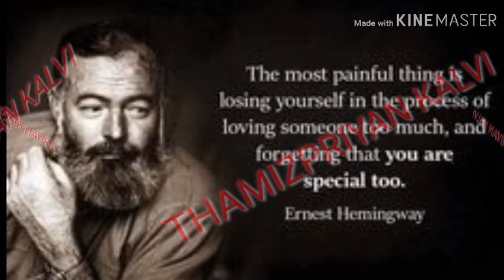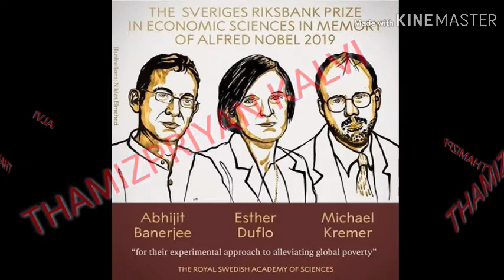நோபல் பரிசு 2019 முழு விவரம் மற்றும் நோபல் பரிசின் முழு பின்னணி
துறை வாரியாக நோபல் பரிசின் முழு விவரம் அறிய கீழ் உள்ள link click செய்யவும்.